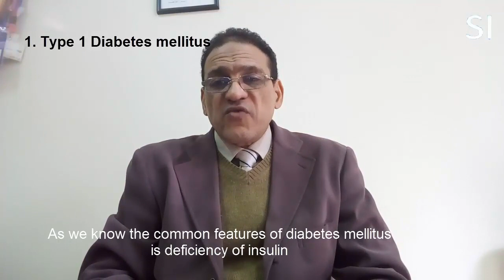14 Common Types of Autoimmune Diseases !!!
in Autoimmune diseases, the immune system attack the body cells, some autoimmune diseases attacks multiple organs and in some of them the autoantibodies are directed toward a specific organ.